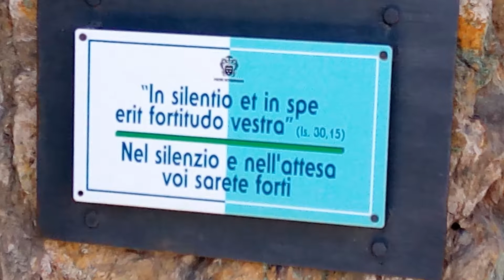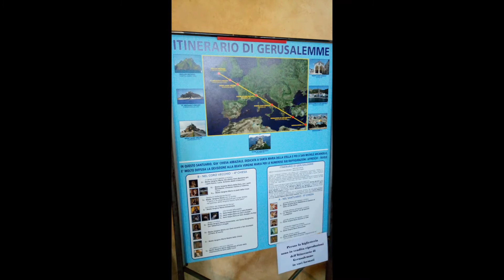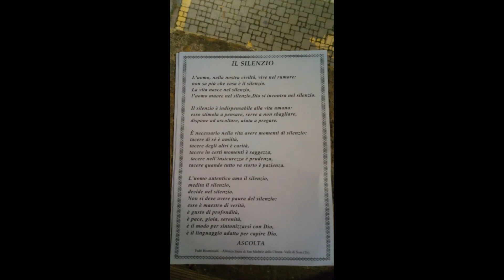LA VIA FRANCIGENA - Sacra di San Michele